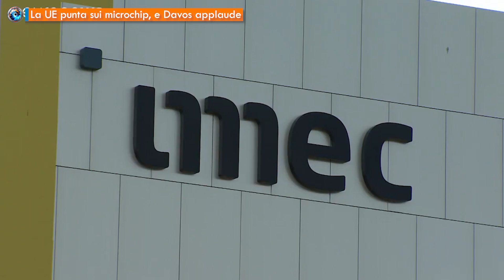La UE punta sui microchip, e Davos applaude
La domanda globale di microchip è esplosa, e l’Unione Europea non vuole restare indietro. Negli ultimi mesi, la carenza di semiconduttori sul mercato internazionale ha messo in ginocchio i settori economici legati a questo tipo di dispositivi, ormai impiegati per costruire praticamente qualunque prodotto tecnologico, dalle lavatrici ai cellulari passando per le automobili. La Commissione Europea calcola che il fabbisogno di microprocessori raddoppierà in 10 anni, e proprio per questo Bruxelles ha annunciato un piano per quadruplicarne la produzione e rendersi così indipendente dai paesi asiatici che attualmente controllano questa fetta di mercato.

A presentare l’iniziativa al pubblico ci ha pensato Ursula von der Leyen. “Non abbiamo tempo da perdere”, ha commentato la leader dell’Esecutivo comunitario in videocollegamento con il World Economic Forum, che ha ricevuto a braccia aperte il progetto della Commissione, battezzato ufficialmente con il nome di European Chips Act. “Un piano”, ha detto Klaus Schwab, “che porterà alla creazione di un cervello fisico per la digitalizzazione situato in territorio europeo”.

Cosa intendesse il capo del Forum di Davos con queste parole non è del tutto chiaro. Non sono  però un mistero le sue posizioni transumaniste. Già nel 2016 Schwab aveva annunciato che la microchipattura degli esseri umani sarebbe diventata una realtà entro l’anno 2026. Il piano della Commissione Europea sembra dunque rispettare in pieno la tabella di marcia del Forum di Davos, incentivando la produzione di microprocessori che forse non finiranno solo dentro macchine e frigoriferi, ma anche sotto la nostra pelle. E senza i quali sarà probabilmente" impossibile godere della pienezza dei propri diritti.

☀️ Abbonamento Mercurio: 2 € al mese
☀️ Abbonamento Venere: 5 € al mese
☀️ Abbonamento Luna: 10 € al mese
☀️ Abbonamento Sole: 25 € al mese